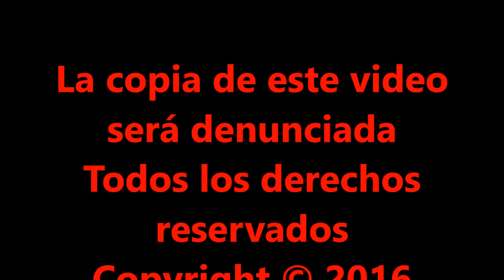RAMON ROTETA, ENTREVISTA AL CHEF POR ELBULLIRDEAGUS.COM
Hola bullidores, hoy os traigo una entrevista con el chef Ramón Roteta, durante la feria Gastronomika 2016 en San Sebastián